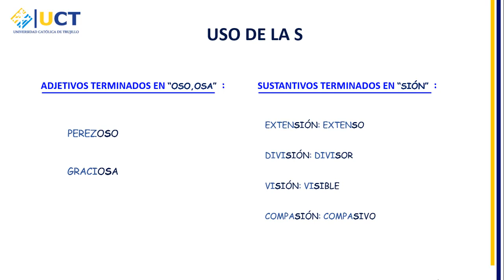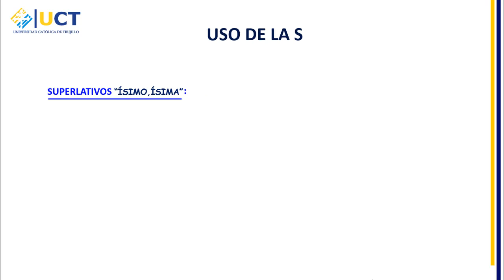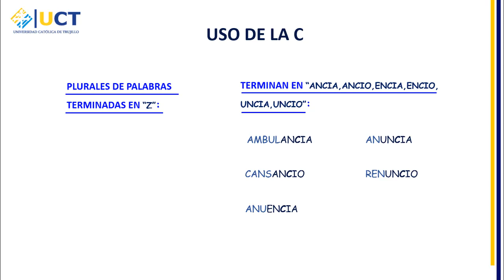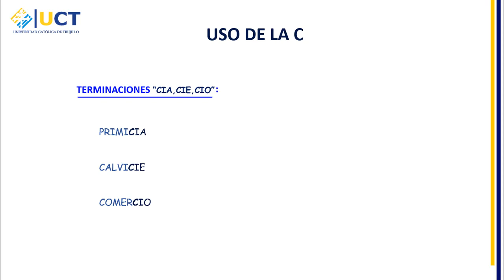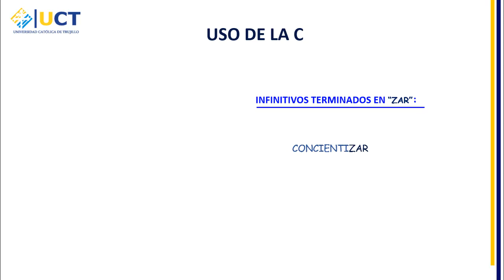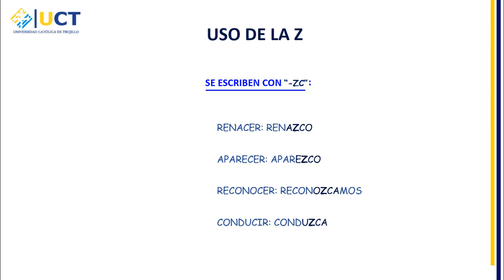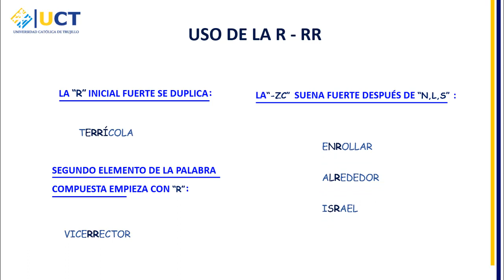SESION 11 3